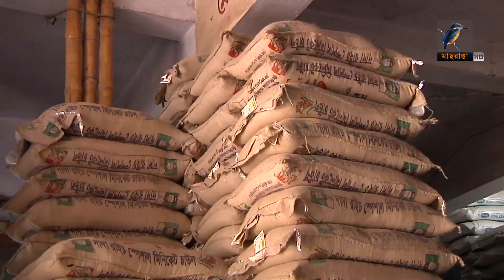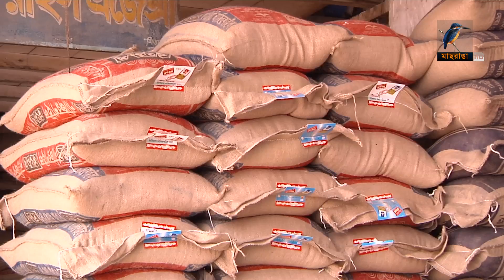চালের দাম বাড়ার পেছনে একপক্ষ আরেক পক্ষকে দোষারোপের কাদা ছোঁড়াছুড়ি চলছেই | Maasranga News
চালের দাম বাড়ার পেছনে একপক্ষ আরেক পক্ষকে দোষারোপের কাদা ছোঁড়াছুড়ি চলছেই।

2 Bir Uttam Ziaur Rahman Road (New Airport Road)